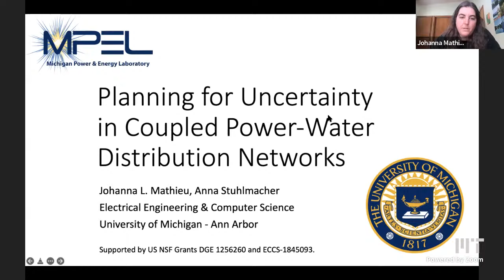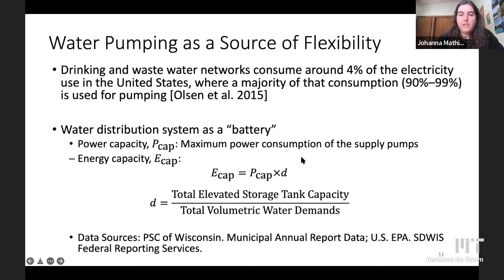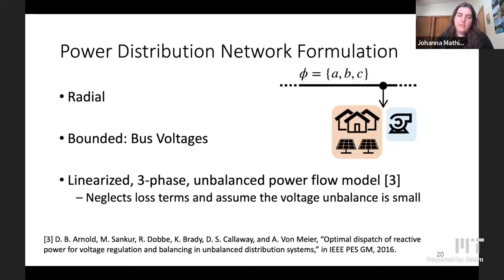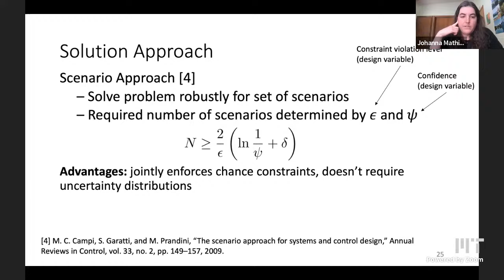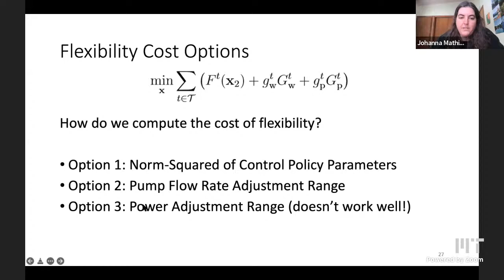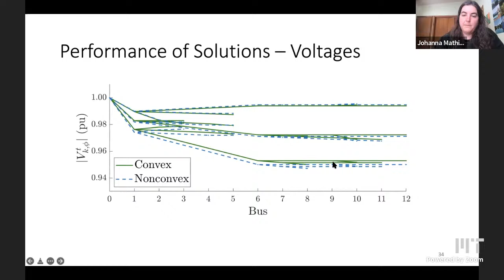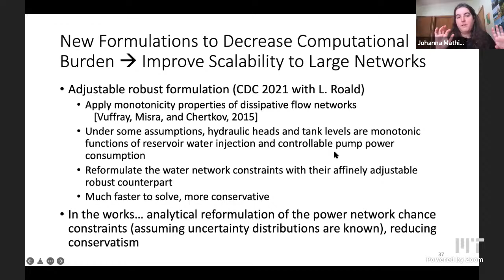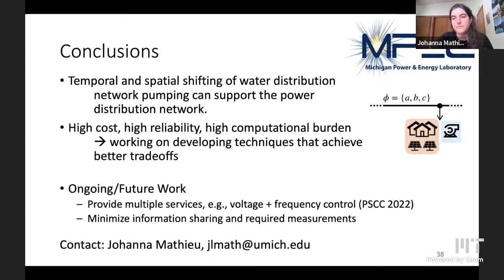Johanna Mathieu: Planning for Uncertainty in Coupled Power-Water Distribution Networks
The water and power networks are heavily interdependent. The water network requires power for extraction, treatment, and distribution processes. The power network requires water for thermoelectric generation, i.e., cooling and emissions scrubbing, as well as fuel extraction and processing. By and large, these networks are operated independently, but there is a growing body of research beginning to demonstrate the benefits of operating these networks jointly. In this talk, I will describe our research to develop operational planning and real-time control strategies for coupled water-power distribution networks under uncertainty. Specifically, we formulate chance constrained and robust optimization problems that simultaneously determine water pumping schedules along with the parameters of real-time control policies that can be used to respond to water and power demand forecast errors. We show how the water network can help the power network manage voltage deviations resulting from intermittent solar PV production and provide frequency regulation to the bulk power network, while satisfying the water demand and the physical constraints of both networks. This is joint work with Anna Stuhlmacher.

Johanna Mathieu is an associate professor of Electrical Engineering and Computer Science at the University of Michigan, Ann Arbor. Prior to joining Michigan, she was a postdoctoral researcher at ETH Zurich, Switzerland. She received her PhD and MS from the University of California at Berkeley and her SB in Ocean Engineering from MIT in 2004. She is the recipient of an NSF CAREER Award, the Ernest and Bettine Kuh Distinguished Faculty Award, and the UM Henry Russel Award. Her research focuses on ways to reduce the environmental impact, cost, and inefficiency of electric power systems via new operational and control strategies. She is particularly interested in developing new methods to actively engage distributed flexible resources such as energy storage, electric loads, and distributed renewable resources in power system operation, which are especially important in power systems with high penetrations of intermittent renewable energy resources such as wind and solar.